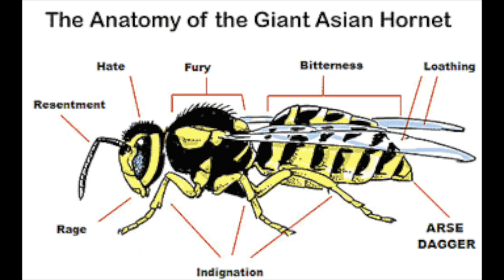Bees vs Hornets - Incredible Enemies - Amazing Battles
Japanese Honey Bees Cook Giant Wasps Alive - the Japanese giant hornet: massive, extremely aggressive, and a honey bee’s worst nightmare. A single giant hornet can kill 40 European honey bees in one minute, and a group of 30 could wipe out an entire hive of 30,000 European honey bees in little more than three hours. Growing up to 2 inches in length, with a wingspan of 2.5 inches, these giants are about 5 times larger than the average bee. When they attack a hive, they quickly decapitate and dismember the inhabitants — flying off with the bees’ thoraxes, as well as honey and bee larvae, which they feed to their young.

But when it comes to Japanese honey bees, the hornets have their work cut out for them. While the Japanese honey bees don’t produce as much honey as their European cousins, they have developed an amazing strategy to protect defend themselves against the hornets that terrorize their hives.

When a hornet enters their hive, the bees immediately surround the intruder and form a tight ball around it. They then vibrate their wings to generate carbon dioxide and heat, raising the ball’s temperature to 115 °F (46 °C).

At this concentration of carbon dioxide, the bees can tolerate up to 122 °F (50 °C), but the hornet cannot survive the combination of elevated temperature and high carbon dioxide. Using this method, the honeybees effectively cook the hornet in a convection oven formed from their living bodies.

Amazing!

Music: From Scales To Feathers (Thirsty Lizard Mix)  by Dhruva Aliman